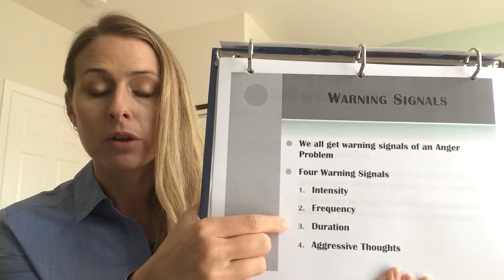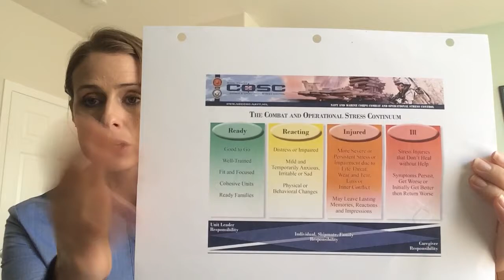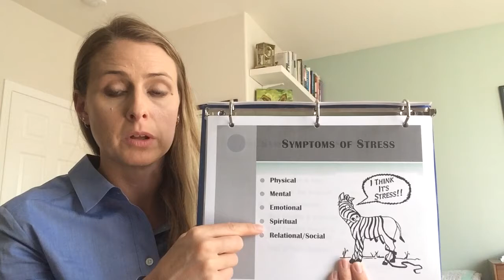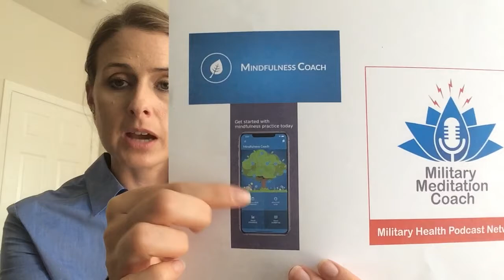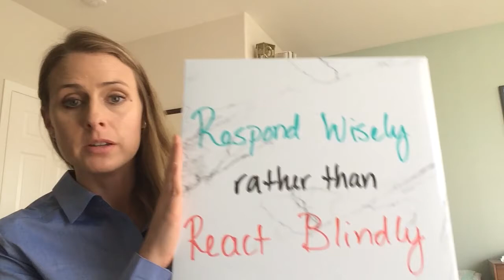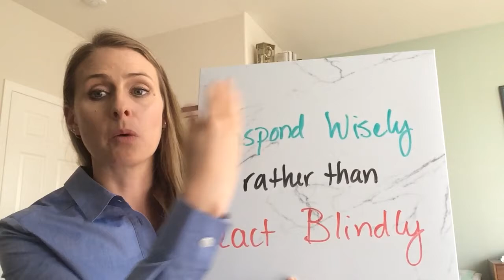Anger Management Brief 2 of 2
Learning how anger is a secondary emotion, how to interrupt the A, B, C cycle